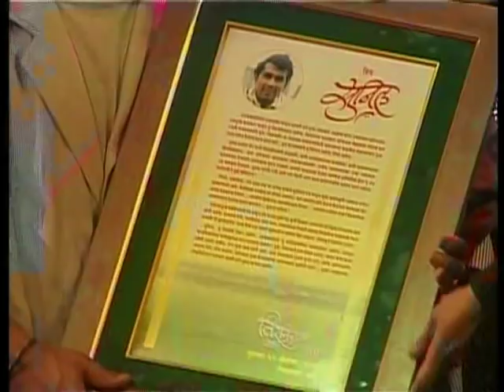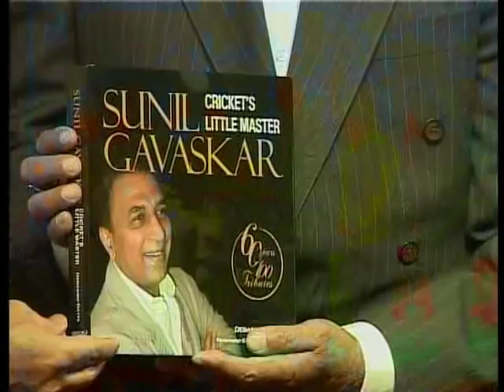60 Not Out Part3